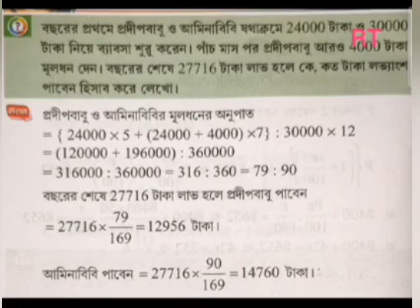অংশীদারি কারবার || দশম শ্রেণী অংক || কষে দেখি ১৪ || পাঠ্য বইয়ের ৯ নং প্রশ্ন ও উত্তর